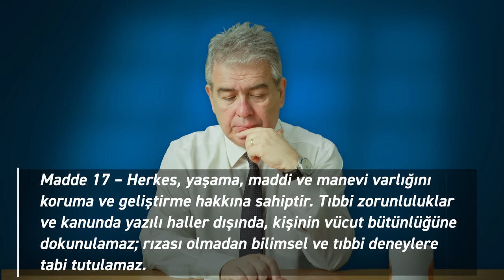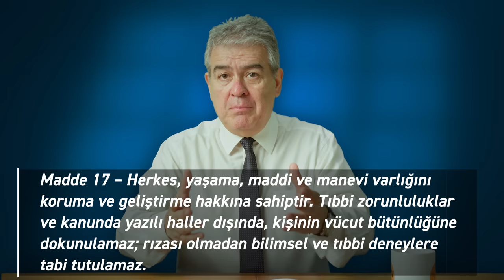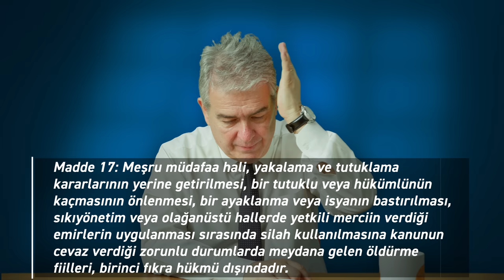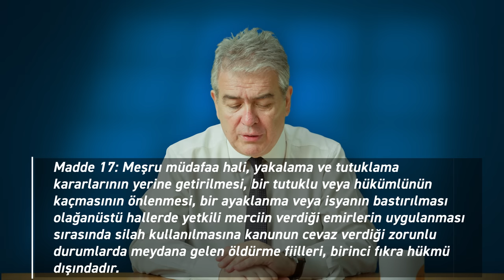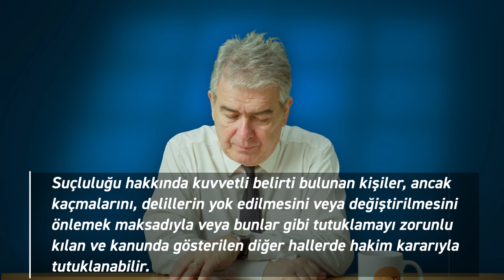TutuklaMA! - TC Anayasaları - Prof. Süheyl Batum - B06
TC Anayasaları serisinin tüm videolarını izlemek için

Anayasa profesörü Süheyl Batum'la İlker Canikligil anayasanın 17. maddesini, özgürlüklerin başlayıp bittiği yeri, kişi güvenliği ilkesini tartışıyor.

Kişi hak ve ödevleri nelerdir? Anayasa ile korunan kişisel hak ve hürriyetler nelerdir? İşkence ve eziyet yasakları nasıl ihlal ediliyor? Bireylerin devlete karşı sorumluluğu nedir? Sivil anayasa ne demektir? Anayasamız neden sürekli değiştiriliyor? İşkencenin cezası nedir? Sıkıyönetim yasası nedir? Özgürlükleri korumanın yasal yolları nedir? Avrupa İnsan Hakları Mahkemesi'ne neden başvuru yapılır? Beden bütünlüğü nedir? Tutuklama süresi ne kadar olmalı? Gözaltı süresi ne kadar olmalı?

TutuklaMA! - TC Anayasaları - Prof. Süheyl Batum - B06 videomuzu beğendiyseniz en güncel diğer içeriklerimize göz atabilirsiniz.